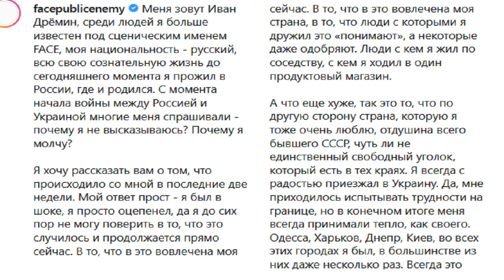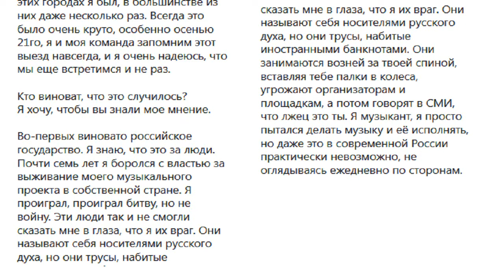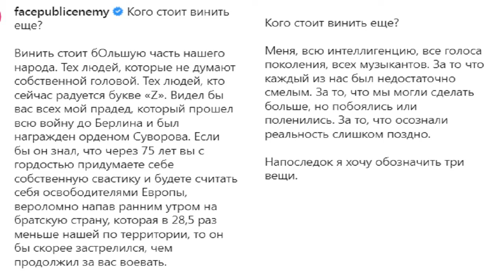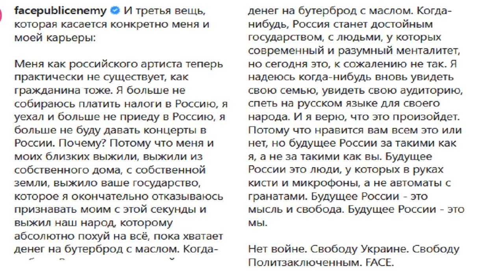Рэпер FACE уехал из России, поддержал Украину и попросил прощения. Война Украина 2022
Известный российский Рэпер FACE уехал из России, поддержал Украину и попросил прощения.

Путин объявил Войну Украине 2022.
Владимир Путин официально признал Донецкую и Луганскую народные республики.

Здесь всегда свежие и новости, а также интересные случаи и истории со всего мира.